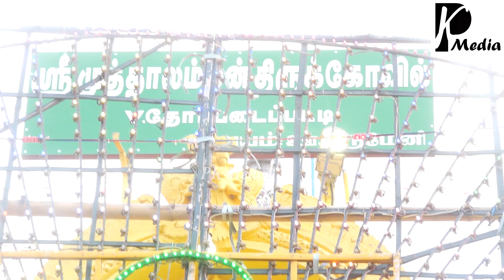அருள்மிகு ஸ்ரீ முத்தாலம்மன் திருக்கோவில் புரட்டாசி பொங்கல் | இறுதிநாள் நிகழ்வுகள் | தோப்படைப்பட்டி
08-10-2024 V.தோப்படைப்பட்டி முத்தாலம்மன் திருக்கோவில் புரட்டாசி பொங்கல் விழா | இராமநாதபுரம் மாவட்டம் | PK Media

Please avoid any other methods of copying or duplicating the video, and help us support anti-piracy measures in any way you can. Thank you-PK Media